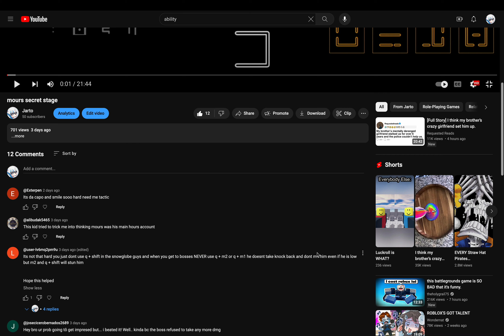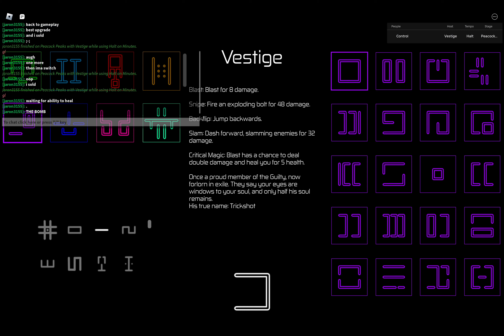SECOND TRY FOR MOURS SECRET STAGE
w run